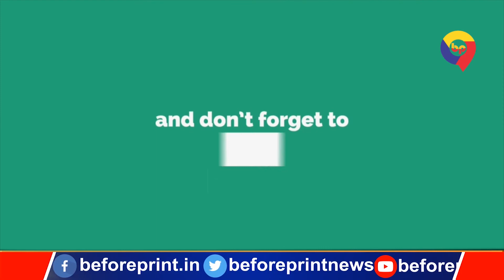बिहार दिवस 2022 के कार्यक्रम आयोजन को लेकर शिक्षा मंत्री विजय चौधरी ने क्या कुछ कहा सुनिए